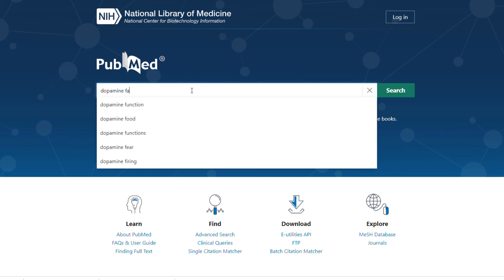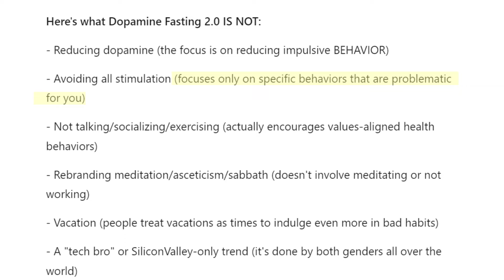¿Qué dice la ciencia del ayuno de dopamina?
¿Qué dice la ciencia del ayuno de dopamina? - En este vídeo hablo sobre si hay alguna evidencia científica detrás de la práctica del ayuno de dopamina o "detox" de dopamina.

El contenido de mis vídeos y mis opiniones son solo míos y no representan a mi empleador.